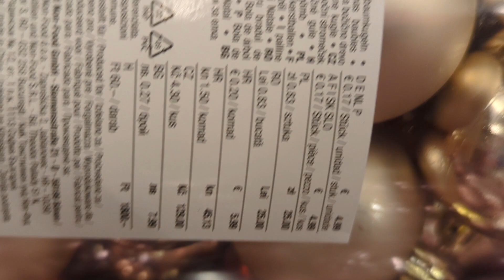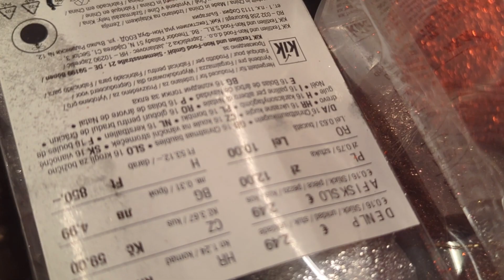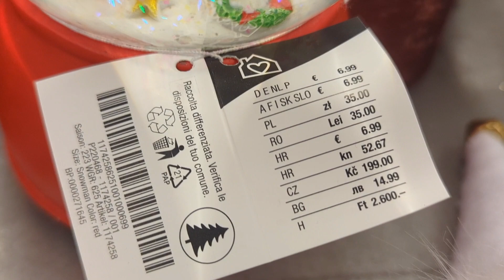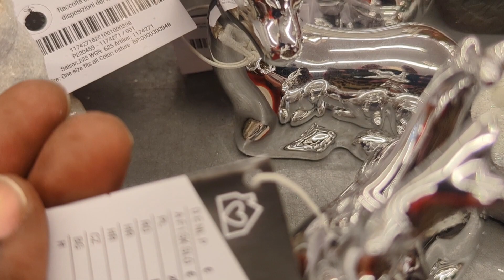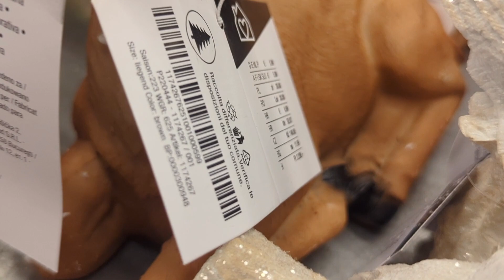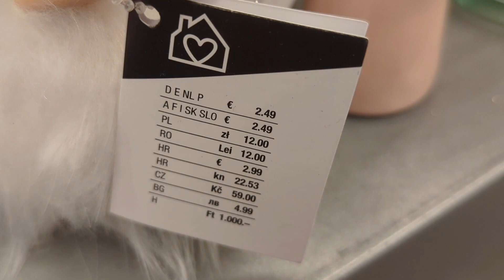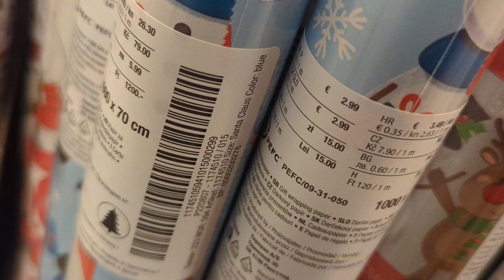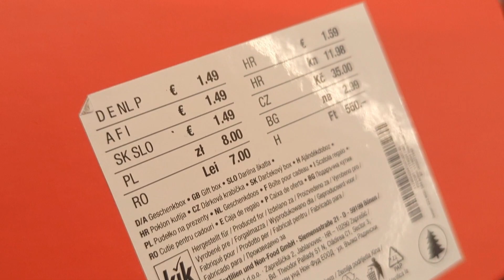Kik Weihnachtsdeko/Herbstdeko 2023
Come with me to Kik. We will browse their new decorations for winter and autumn.